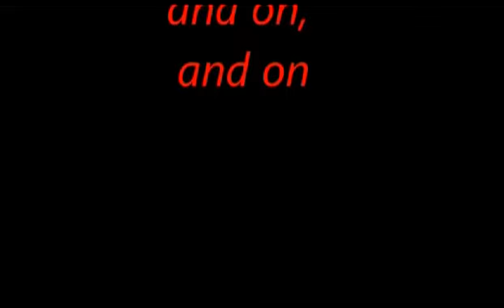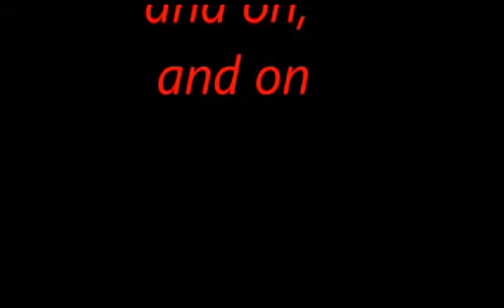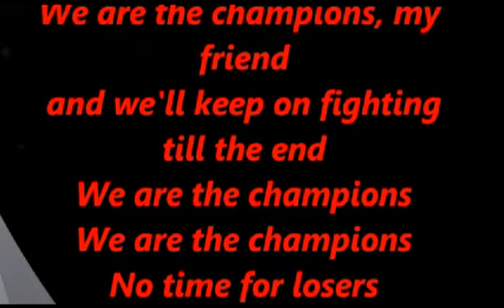Csépányi Sándor We are the champions Mi vagyunk a bajnokok)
Queen 1977.saját,otthoni hangfelvételen 2005-ben studió alap felhasználásával Kedves Vali.Bp.2013.06.30.szerkesztésében.Köszönet a szép munkáért!